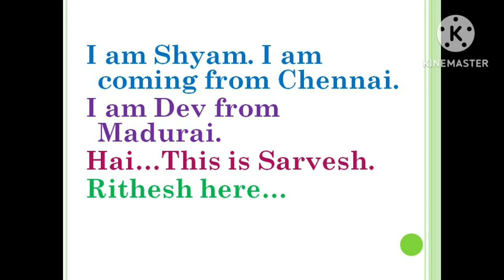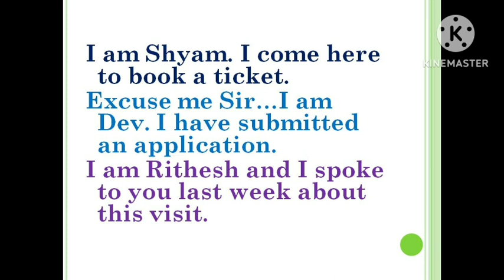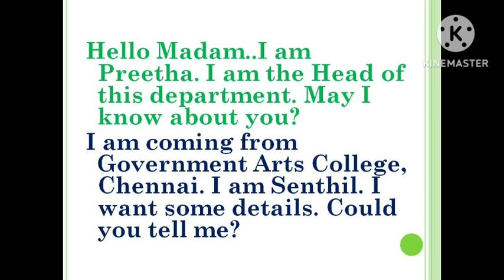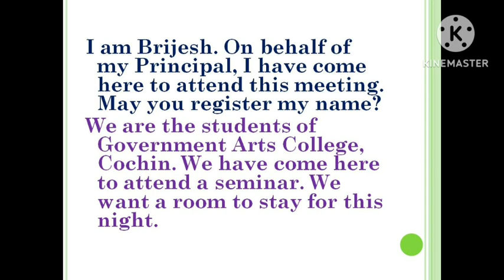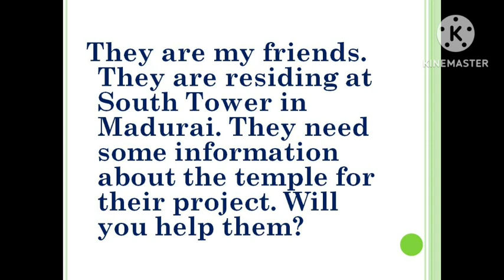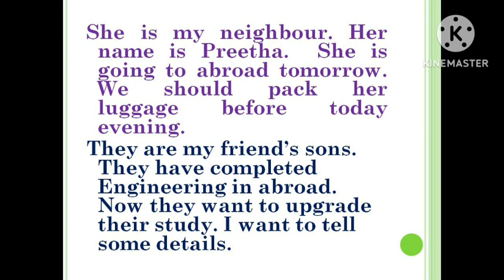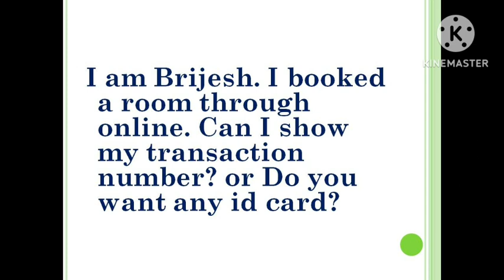Self Introduction | Sen Talks | Spoken English Model Sentences